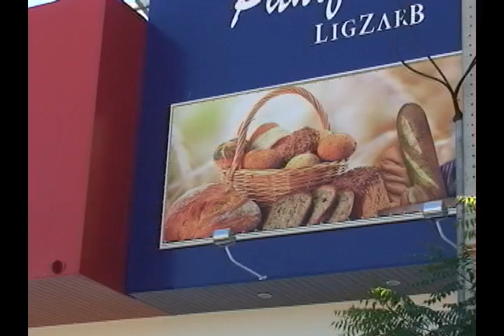VT LIGZARB EM CAICÓ